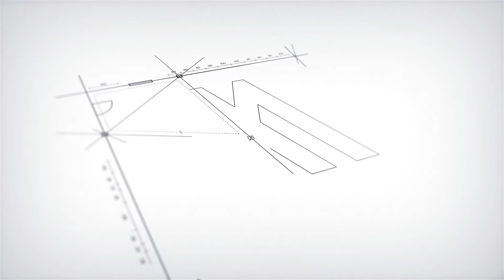Portes ouvertes 1er et 2 octobre 2022 Le Bois d'Oingt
Maisons ARLOGIS vous invite à venir visiter une maison prête à être livrée dans le joli village des Pierres Dorées, Le Bois d'Oingt (69620)